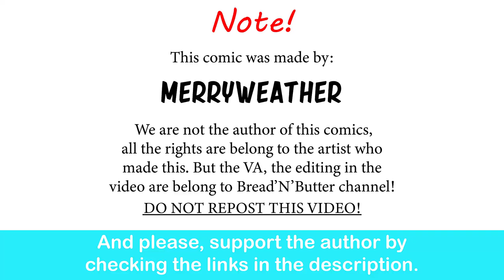Digital Love Story, Part 1| Merryweather comic dub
I don't know, this is really cute and wholesome, but it's hurting my heart so much...